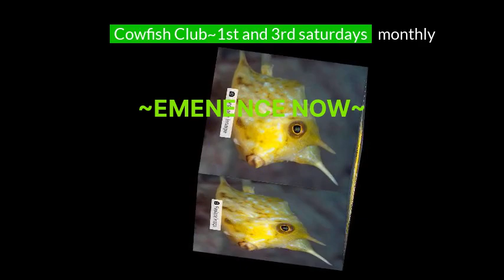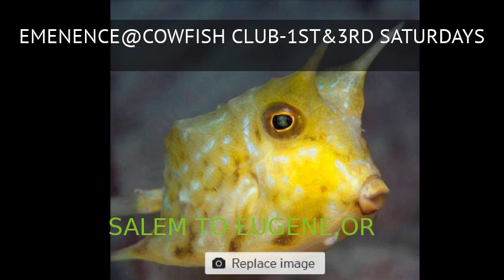COWFISH AD MIX EMENENCE Made by EMENENCE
I DABBLE ..with some video and I kinda almost got this one right!!